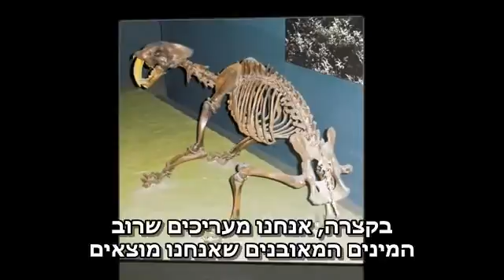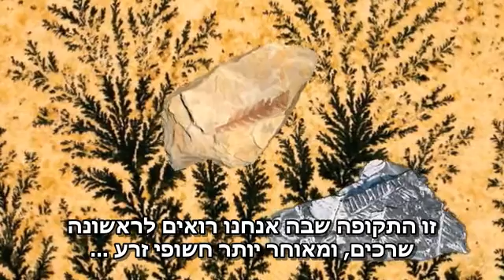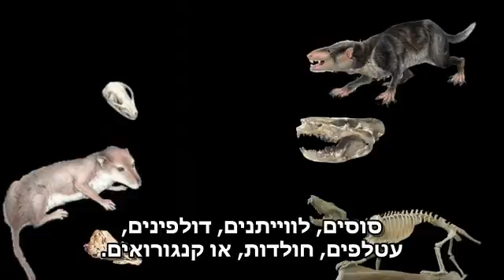עובדות על אבולוציה - חלק 3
להסבר מלא כנסו אל זהו סרטון מתוך המדור 'מאגר מדע' של האתר דוידסון און-ליין. דוידסון און-ליין הוא אתר חינוכי מבית מכון דוידסון לחינוך מדעי - הזרוע החינוכית של מכון ויצמן למדע.

סרט הסבר מדעי על תורת האבולוציה

this excellent video was produced by www. cassiopeia project.com and translated by vessel0of0light